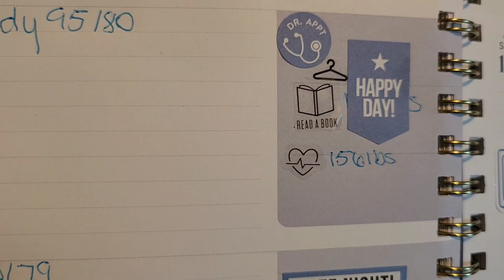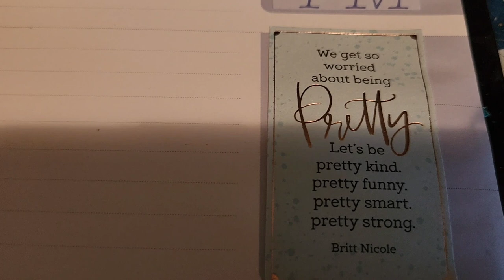The best type of pretty to be plans July 10 -16,2023